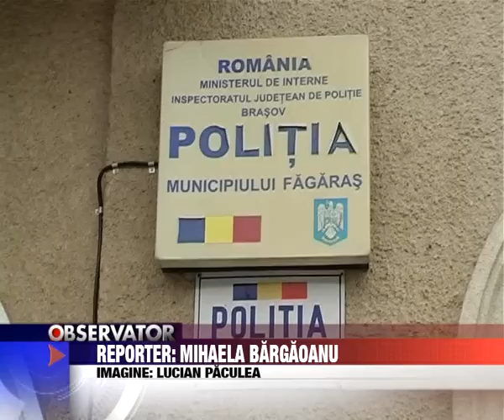Stire 3, 25 Mai 2010, A furat sa-si cumpere haine.avi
A furat sa-si cumpere haine